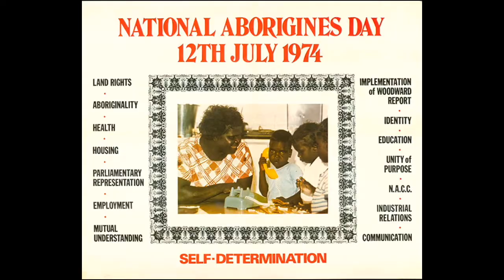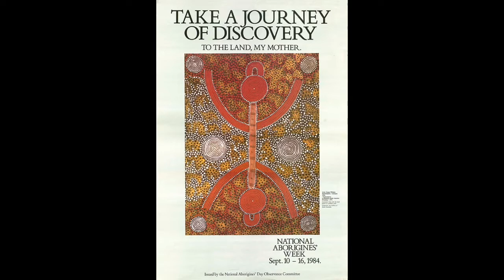NAIDOC Week celebrations Foxwell State Secondary College